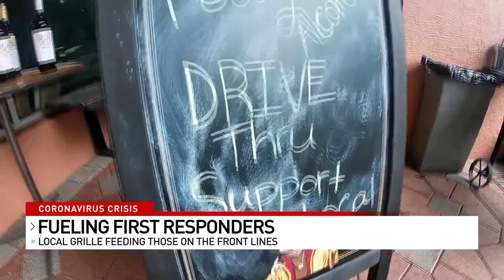Abacoa restaurant serves medical workers and first responders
The Doghouse Grille in Abacoa is serving up free meals for medical workers and first responders during the coronavirus pandemic.